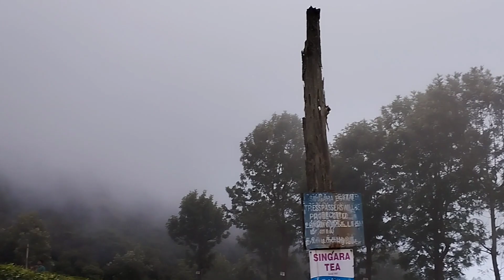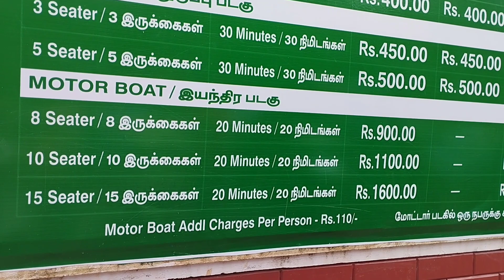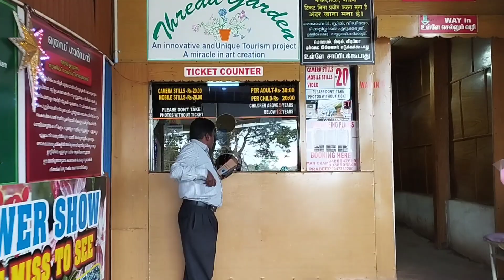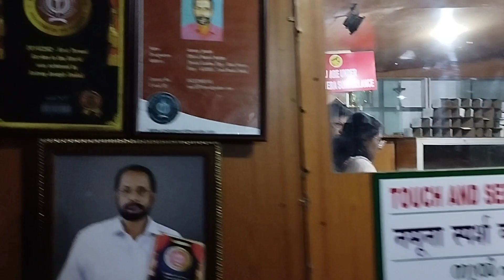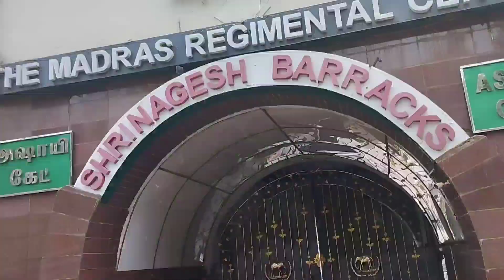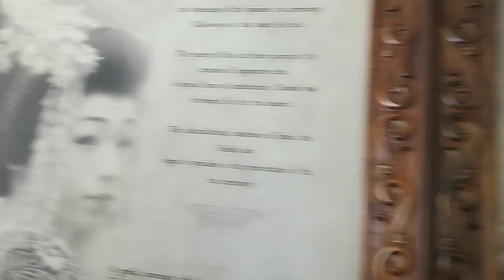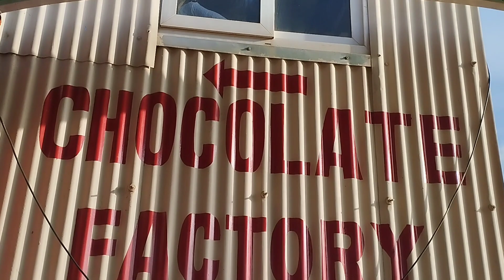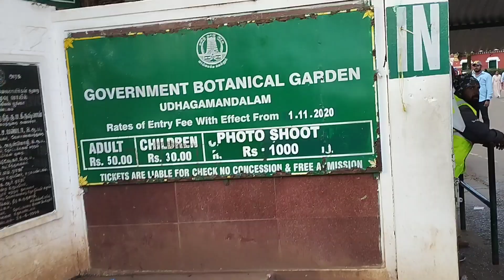Ooty Tourist Places || Ooty Travel Vlog || Ooty Tamil Nadu || ऊटी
Hello friends ! I'm Nibha singh rajput ,I make videos (vlog) of my travel adventures and want to share these experiences with you in my vlogs.please share your views in the comments. Thank you for joining  my you tube family.

Adiyogi Shiva Statue।। Isha Foundation Coimbatore।। Tamilnadu Coimbatore॥ आदियोगी कोयंबटूर॥

Coimbatore To Ooty By Bus Only ₹80 || Ooty tourist Places || Ooty Travel Vlog || Budget Tour Plan ||

Padmanabhaswamy Temple ॥ World's Richest Temple॥ दुनिया का सबसे धनि मंदीर॥पद्मनाभस्वामी मंदीर॥Part 1

Athirapally Waterfall ॥  Bahubali Waterfall  ॥ Kerla Largest Waterfall॥

Vypin Beach Island Kochi॥ Vypin Beach Ferry ⛴॥ How  To Go Vypin Beach🏖॥Vypin Beach कैसे जाये॥

Munnar Hill Station॥Scooty se Kochi To Munnar॥ Kochi to Munnar 130km Scooty se॥

Munnar Trip Day 1

Munnar Trip Day 2

ooty
ooty tourist places
ooty tourist places in tamil
otty sanchez
ooty trip
ooty toy train
ooty malai beauty song whatsapp
statusy
ooty train
ooty pattanam song
ooty tourist places malayalam
0oty by bus from coimbatore
ooty by bus from bangalore
ooty by bus
mysore to ooty by bus
hyderabad to ooty by bus
mettupalayam to ooty by bus
chennai to ooty by bus
bengaluru to ooty by bus
delhi to ooty by bus
coonoor to ooty by bus
coimbatore tourist places
coimbatore to ooty
coimbatore to ooty bus
coilbook
coin master
coindcx
coin master hack unlimited spins
coimbatore mappillai songs